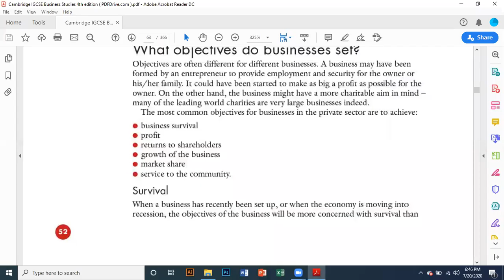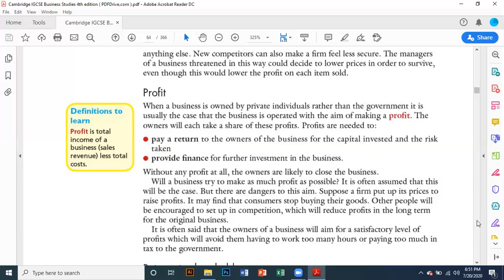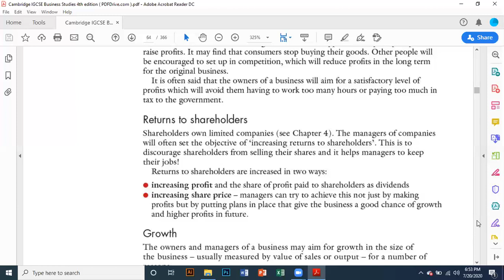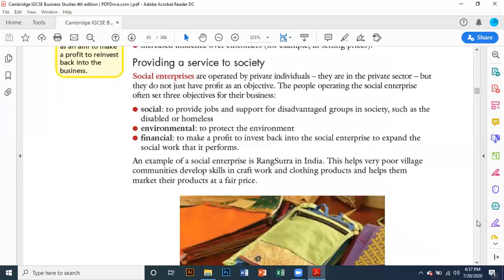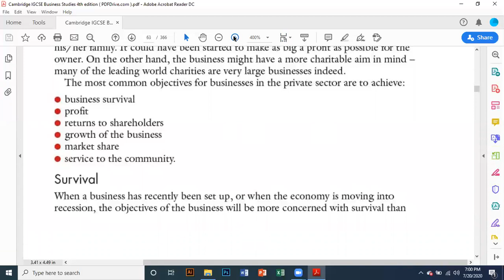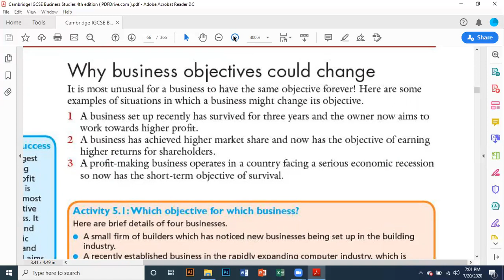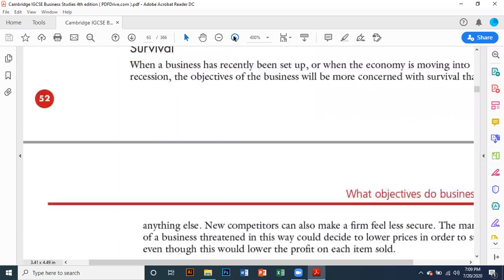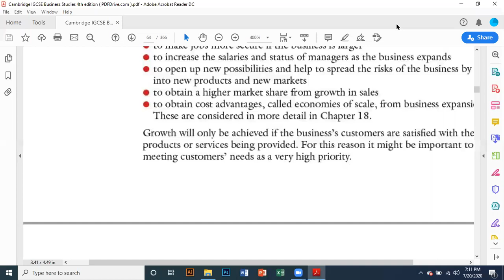🔴 Rec Session | Year O'1 | Business Studies | July,21 2020 | SGHS